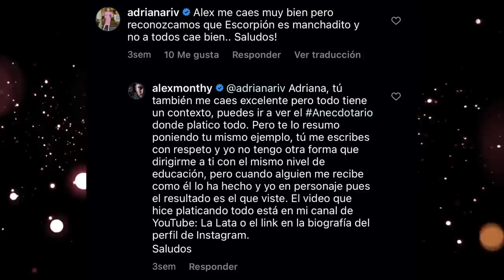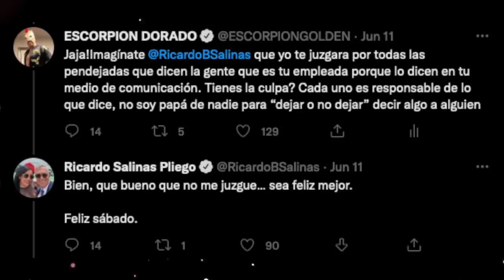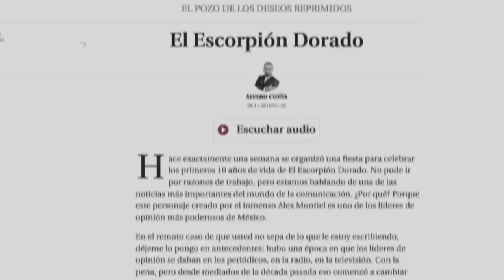Así son los periodistas de espectáculos en vida real. El polémico, el provocador, etc.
Ustedes me han preguntado y yo les traigo respuestas a sus preguntas. Quien les cae mejor de los que mencione?